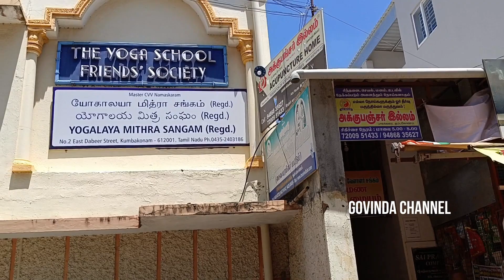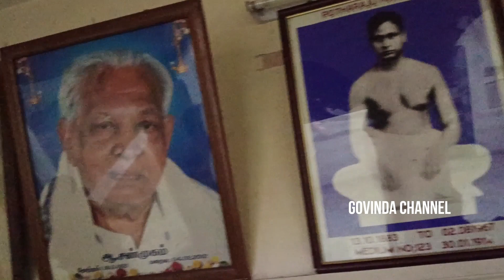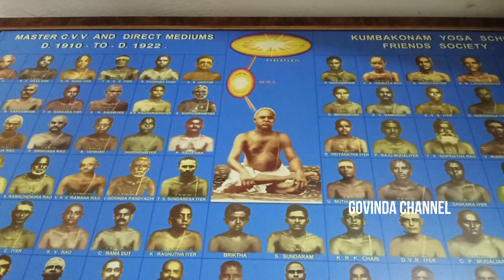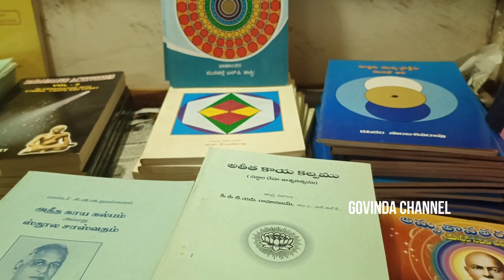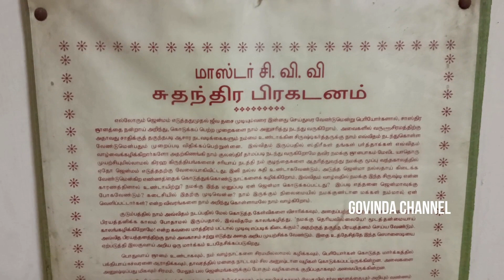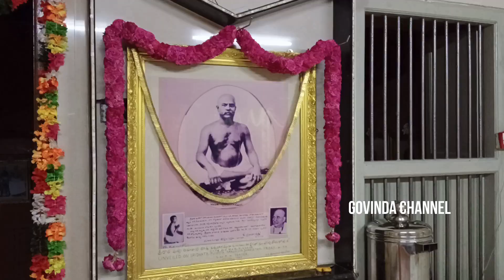మాస్టర్ సి.వి.వి//MASTER CVV//KONDAVEETI JYOTHIRMAYE AMMA//GOVINDA CHANNEL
Welcome to our official Govinda Channel
Hi To spread and continue the Traditions & Culture of Sanatanadharma the "GOVINDA CHANNEL" has been introduced.
This CHANNEL will be the medium to develop indian cultures and sanatanadhrama. though this channel one can achieve the best of Annamayya sankeerthanas,epics and more traditional information.

@అన్నమయ్య పాటలు
search kondaveeti jyothirmaye annamayya songs
@folk songs
@folk songs
@annamayya keerthanalu
annamayya keerthanalu
annamayya cinema
annamayya cinema
govinda namalu
@govinda namalu
vishnu sahasranamam
@vishu songs
lord ganesh songs
lord shiva songs
@A to z mp3 Annamayya songs
Annamayya Mp3 Songs
@Annamayya Mp3 Songs
@Annamayya Keerthanalu
Annamayya Keerthanalu
annamayya sankeerthana
@annamayya sankeerthana
Annamayya by M. M. Keeravani Songs
Annamacharya songs
@Annamacharya songs
Free Bhakti Audio downloads from Telugu Bhakti
#1008 ANNAMAYYA SANKEERTHANALU
@1008 ANNAMAYYA SANKEERTHANALU
Annamayya Padavihaaram
@Annamayya Padavihaaram
Annamayya Telugu Movie Songs
Traditional Bhajans - Tirumala Tirupati Devasthanams
@Annamayya Telugu Audio Songs - Jukebox
aditya music songs
@aditya music songs
స్వామి వేంకటేశ - Lord Venkateswara Swamy Devotional Songs
Lord Balaji Telugu Slokas and Mantras - YouTube
Tirupati Balaji Video Songs | Best Telugu Bhakthi Geethalu
Best venkateswara swamy MP3 Songs on Gaana.com
Sri Venkateswara Bhakti Geethanjali Songs Download
తెలుగు భక్తి పాటలు - TELUGU BHAKTI SONGS
Non Stop Telugu Devotional Songs
Telugu Bhakti Songs | MM Keeravani | SPB | Mango Music
K.J.Yesudas Devotional Songs from Telugu Films
Best Telugu Devotional Songs
Lord Shiva Bhakti Geetalu | Amulya Audios And Videos
Sarva Devathala Paatalu | Telugu Devotional Songs
Bhakthi Patalu naa songs download
Telugu Super Hit Devotional Audio Songs
SPB Telugu Devotional Audio Songs
Watch Latest Devotional Telugu Audio Song
Carnatic Music Geetalu
@Carnatic Music Geetalu
Top 50 Popular Carnatic Music
Project on Music all the way | Music from of Andhra Pradesh
Thyagaraja Collection | Legend of Carnatic Music
SUPER HIT TELANGANA FOLK SONGS
Latest Telangana Folk Songs
SUPER HIT Village Folk Songs
Venkateswara Swamy Devotional Songs
search annamayya
Telugu Bhakti Patalu - Latest Telugu Songs Online
Telugu Old Devotional Songs
Bhakti Ranajani Popular Telugu Devotional Songs
Govinda songs telugu